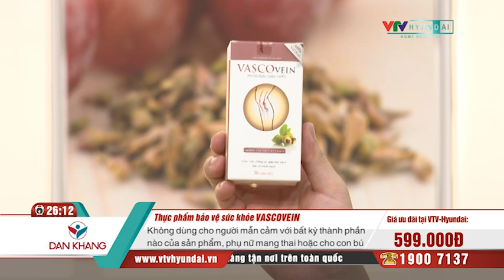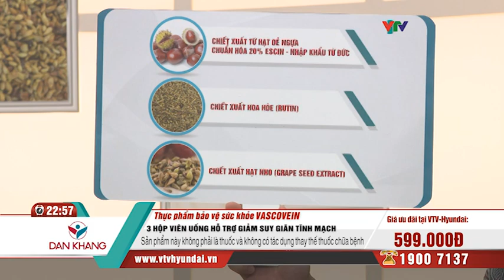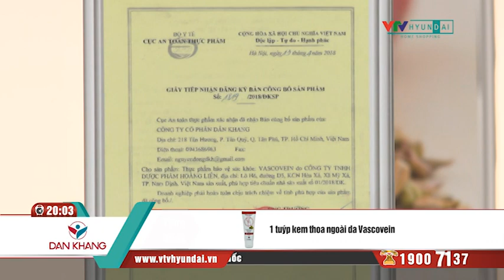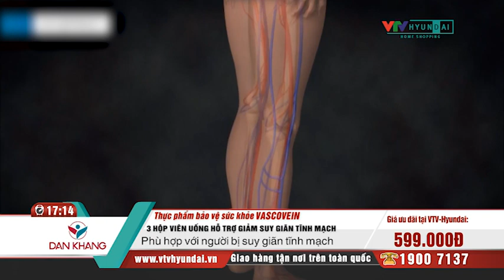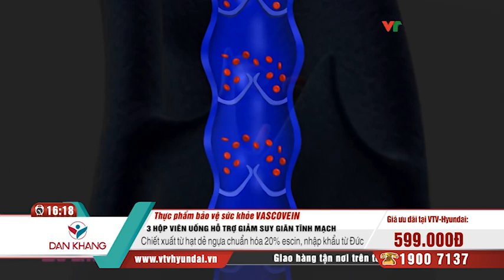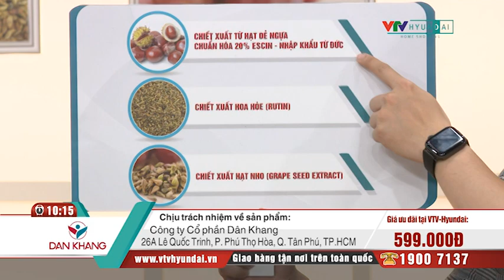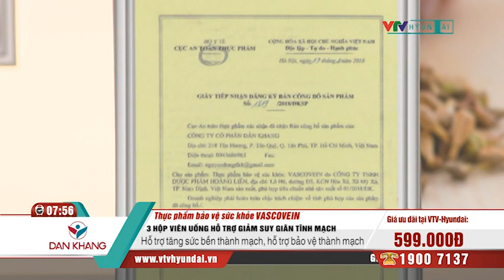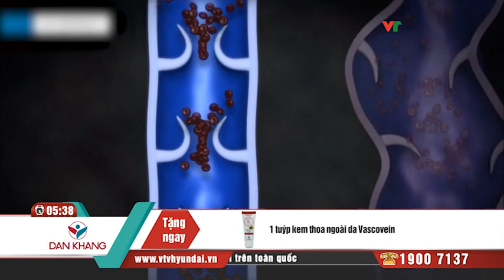[VTV-HYUNDAI] VASCOVEIN_Combo 3 hộp TPBVSK hỗ trợ suy giảm tĩnh mạch 30 viên/hộp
Các gian hàng của VTV-Hyundai Home Shopping:
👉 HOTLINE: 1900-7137